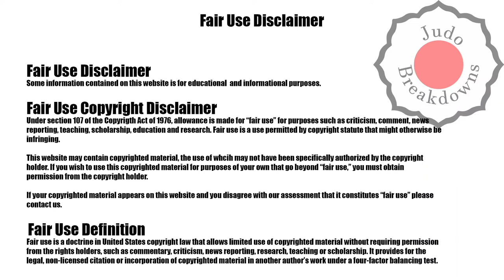Judo Womens U57 Arleta Podolak vs. Christa Deguchi Grand Slam Zagreb 2022 Rd 2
Judo Womens U57
Arleta Podolak from Poland
vs.
Christa Deguchi from Canada
Grand Slam Zagreb 2022 Rd 2